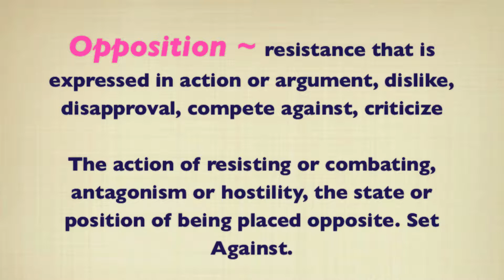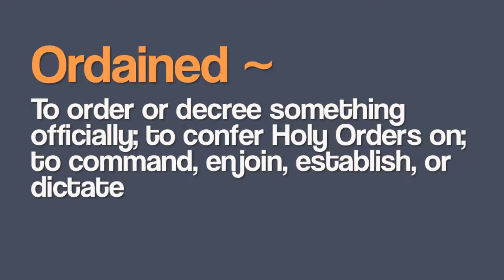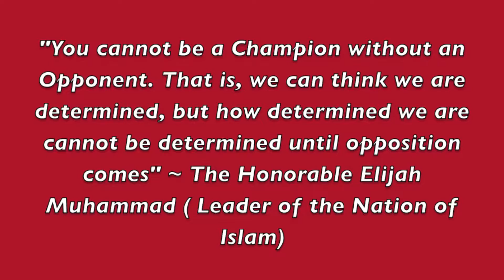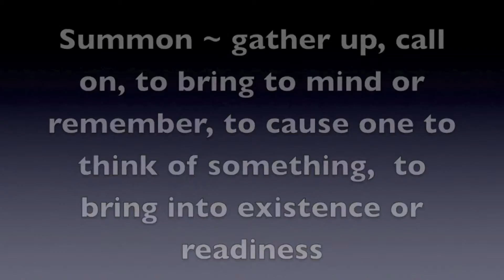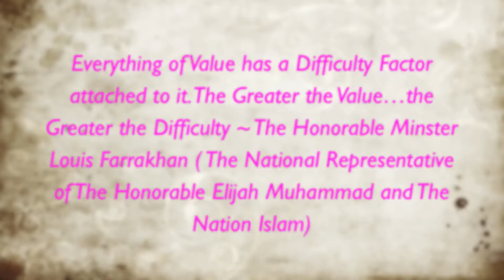Opposition, Struggle, and Difficulty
HD ME!